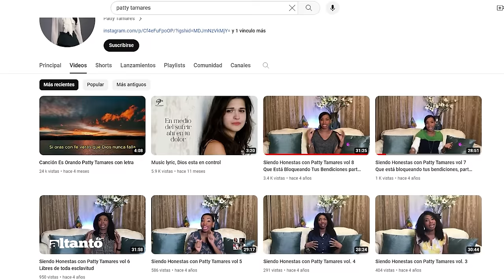Patty Tamares, la cantante que intentó suicidarse siendo cristiana y en la cúspide de su fama